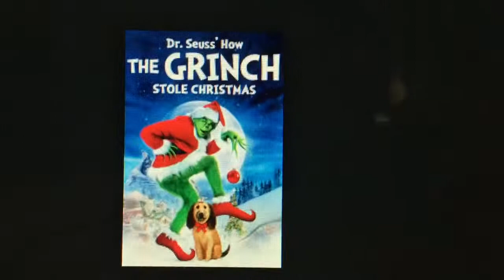What Do You Think of This Movie? #62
It's a Good Holiday Movie from 2000.